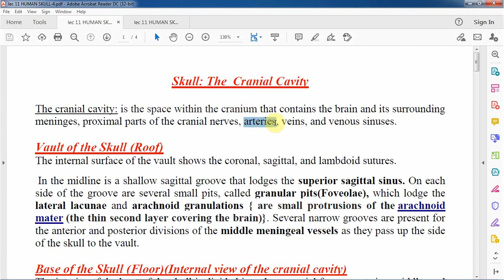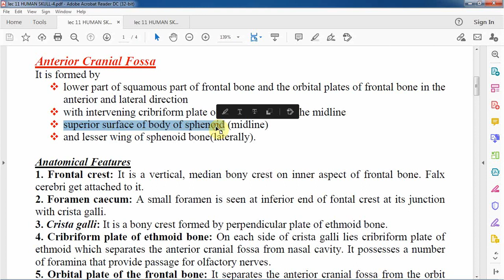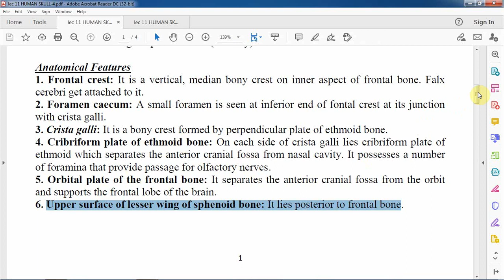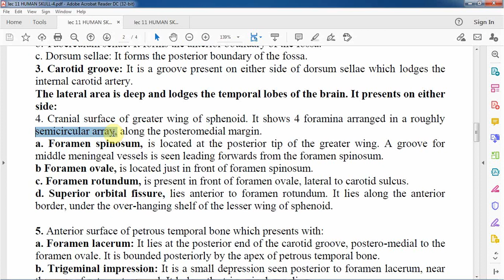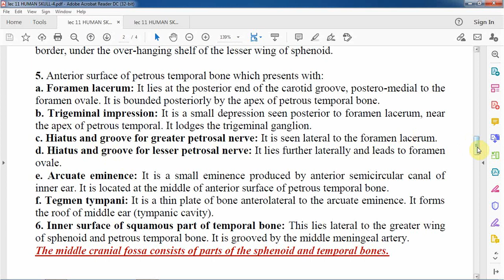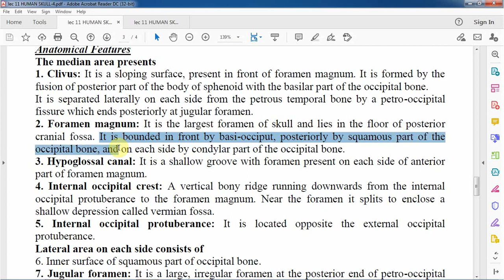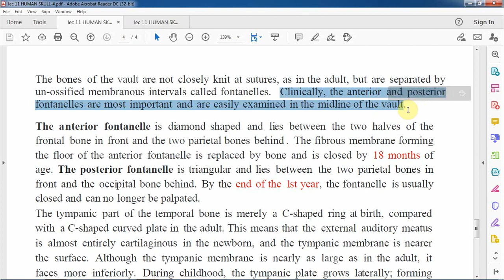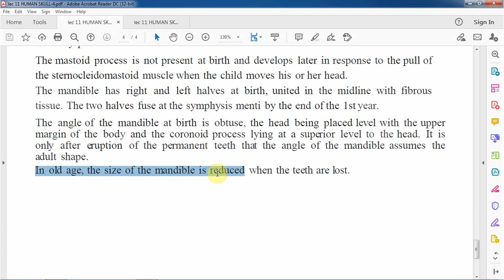General Anatomy🫁🫀🧠🩸🔪(Lec 11 About The HUMAN SKULL 4✨) .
شرح المحاضرة الحادية عشر من الجانب النظري لمادة التشريح العام .
عنوان المحاضرة/ الجمجمة البشرية .

1️⃣ 🔴Facebook + Messenger.
(DrAli Walid Salim) .

2️⃣🔴Instagram (ali_2002_w) .

3️⃣🔴Telegram (A_2_li) .

5️⃣🔴Snapchat (aliwlid2021) .

🌟رابط فيسبوك :-

🌟رابط ماسنجر :-

🌟رابط انستگرام :-

🌟رابط تليگرام :-